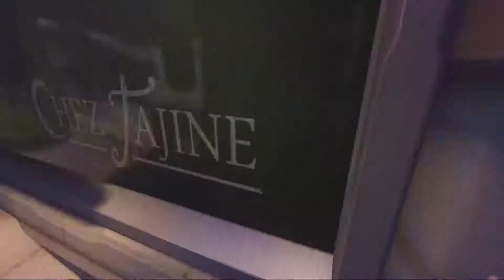overwatch moira total mayhem no hud POTG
Overwatch Session as Moira playing the Arcade mode Total Mayhem. Moira play of the game and victory